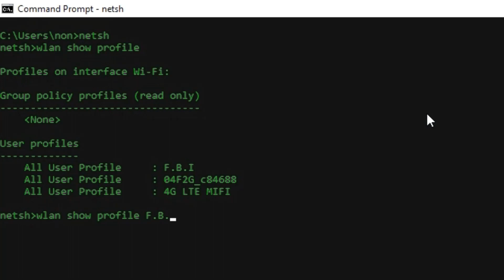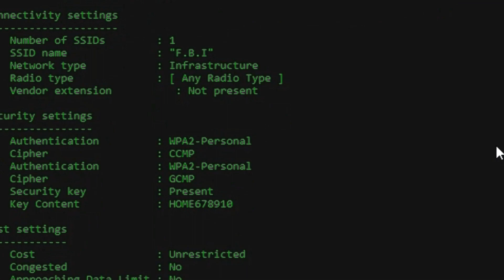How to hack any wifi password using command prompt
Using command prompt, you can see any wifi password near you that you have ever connected to and be able to view it's setting and wifi info about that connection